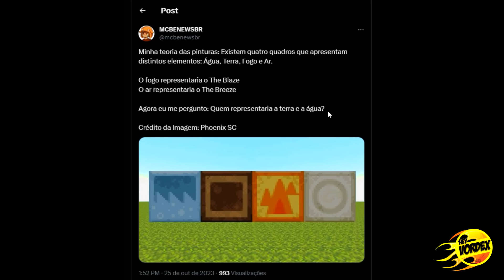MINECRAFT 1.21 - O MISTÉRIO DOS QUADROS ELEMENTAIS PODE TER SIDO REVELADO?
Hey, pessoal!

Neste vídeo vocês conferir uma teoria sobre os quadros elementais do Minecraft.